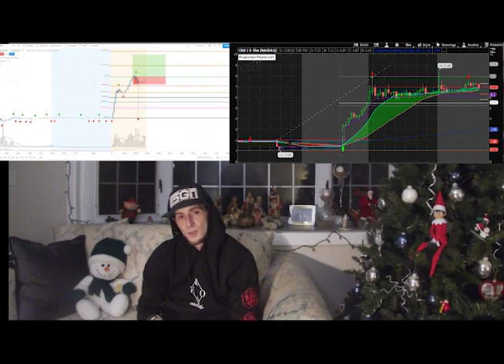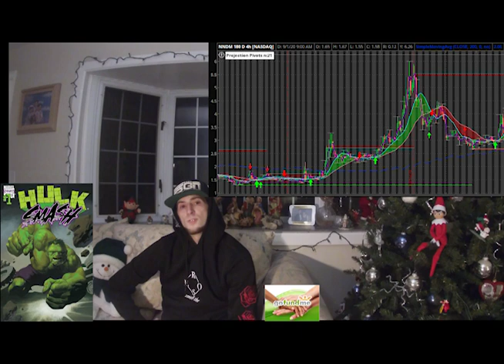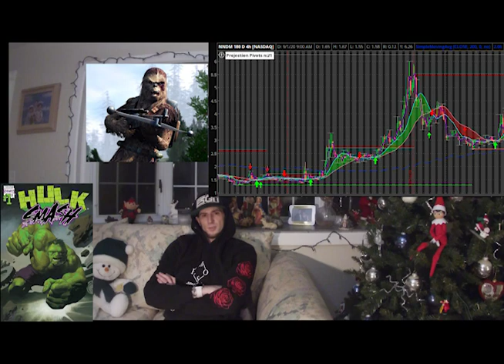Ammo's Stock Picks 0015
add me on Discorrd